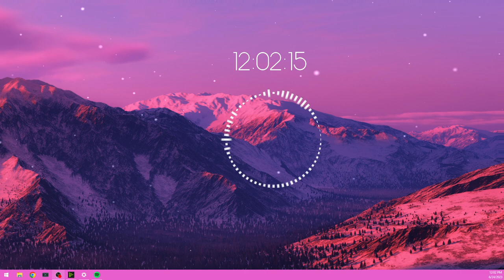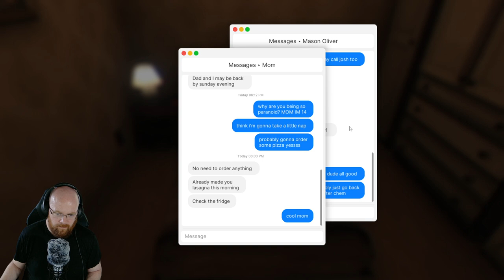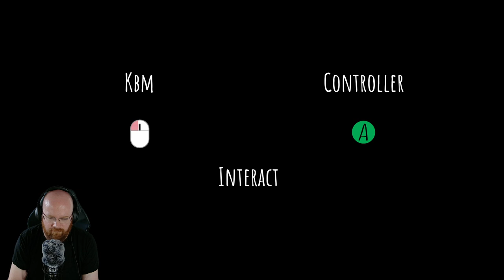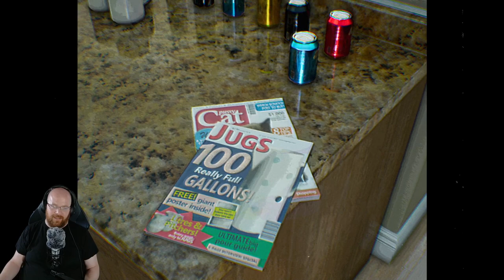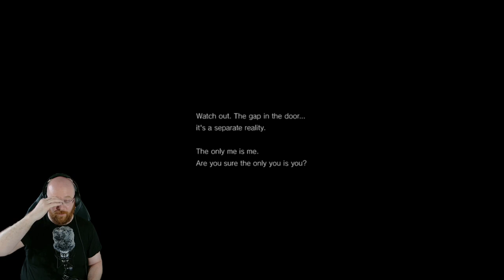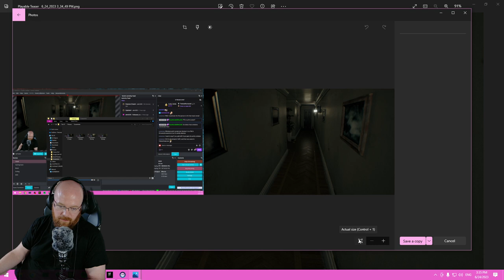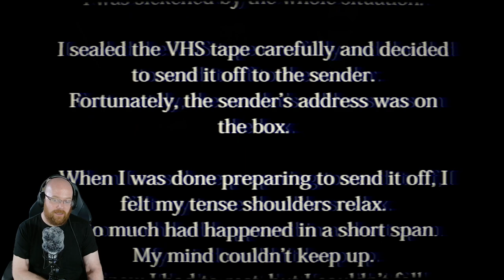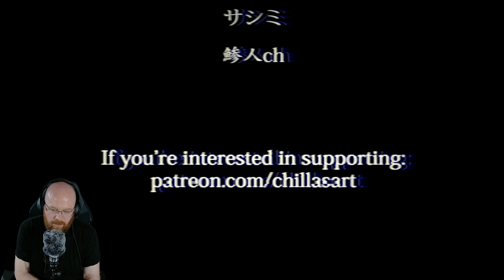🔴VOD🔴 Horror game showcase - June 2023